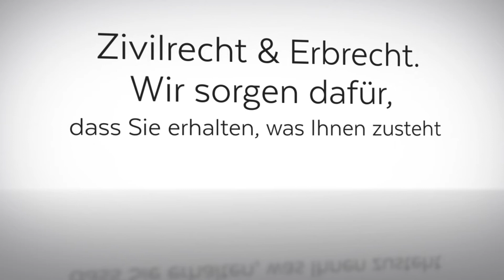Anwaltskanzlei Stahl & Mitsch - Familienrecht Schadensersatz in Bad Arolsen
In unserer Kanzlei in Bad Arolsen erhalten Sie eine kompetente Betreuung durch unsere erfahrenen Rechtsanwälte. Spezialisiert sind unsere Rechtsanwälte auf die Vertretung vor Zivilgerichten. So unterstützen wir Sie unter anderem im Erbrecht und sorgen dafür, dass Sie erhalten, was Ihnen zusteht. Auch im Rahmen von Scheidungen und Streitigkeiten um das Sorgerecht werden wir Sie vertreten. Weiterhin stehen wir Ihnen bei Ihrem Arbeitsrecht zur Seite. Kontaktieren Sie uns. Wir helfen Ihnen gerne weiter.

Anwaltskanzlei Stahl & Mitsch
Kaulbachstr. 12
34454 Bad Arolsen